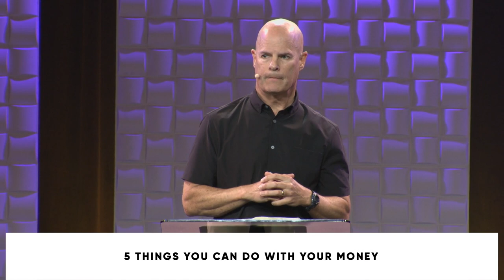Knowing Your Priorities with Dr. Jeff Warren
In this exploration of Matthew 6:19-24, we're challenged to examine what truly captures our hearts. The central question posed is simple yet profound: What is your treasure? We're reminded that our treasure determines our trajectory in life, capturing our attention and ultimately becoming our master. The passage warns against storing up earthly treasures, which are temporary and vulnerable to decay. Instead, we're encouraged to focus on heavenly treasures that have eternal value. This message invites us to reflect deeply on our priorities, habits, and what truly drives us. Are we seeking God's kingdom first, or are we caught up in the pursuit of material wealth and worldly status? It's a call to realign our hearts with what truly matters, recognizing that Christ is the only treasure that will never disappoint or crush us.